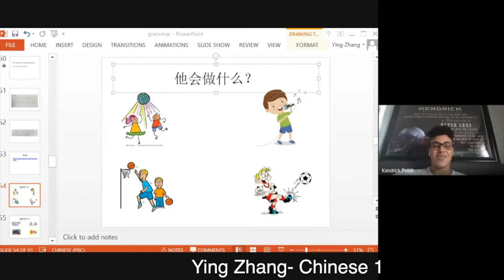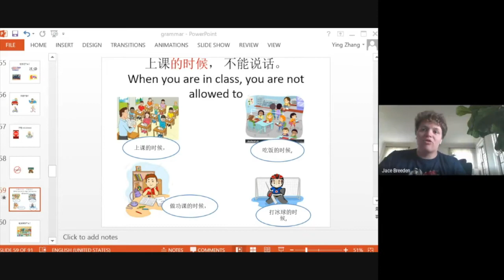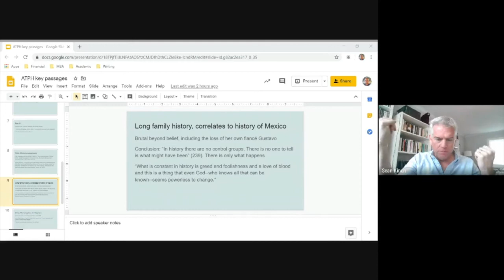On Line Glimpse 2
Another glimpse of on line teaching by MBA teachers.